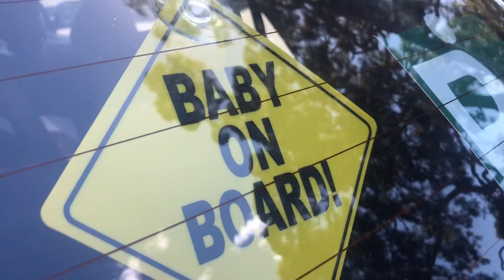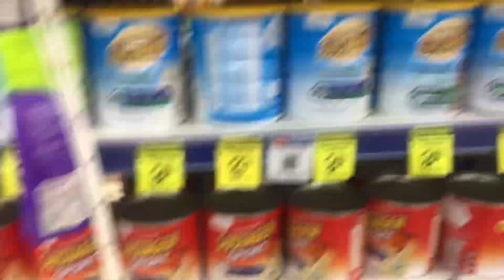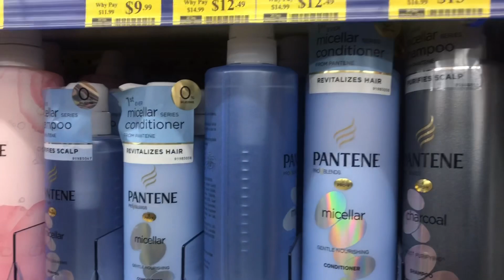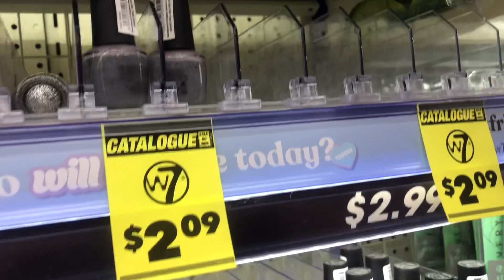Oh bohot mushkil kam Baby kay nails cutting 😵 and aj to May nay car may he nailpolish laga lia 😂